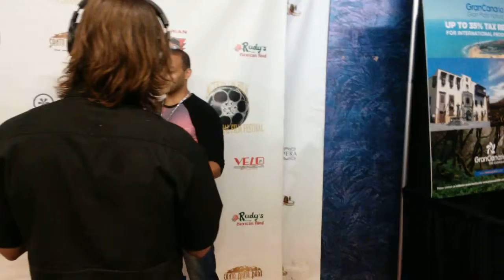First Bust Movie | Interview w/| Actor Tazito Garcia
Interview with Star Actor Tazito Garcia who plays (Axel) in the new short action comedy - First Bust at the Action on Film International Film Festival in LA.

Two rookie cops that set out to make their first big bust. Things turn out to be more complicated then they anticipated.